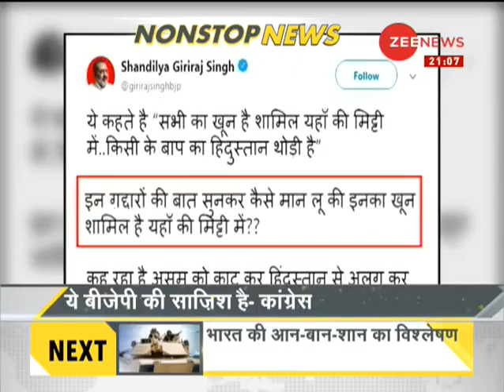DNA: Non Stop News; January 25, 2020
Follow us on Google News for latest updates:

WION: shorturl.at/fwKO0
Zee News English: shorturl.at/aJVY3
Zee News Hindi: shorturl.at/eorM1
Zee Business: shorturl.at/hpqX6
DNA News: shorturl.at/rBOY6
BGR: shorturl.at/eioqL